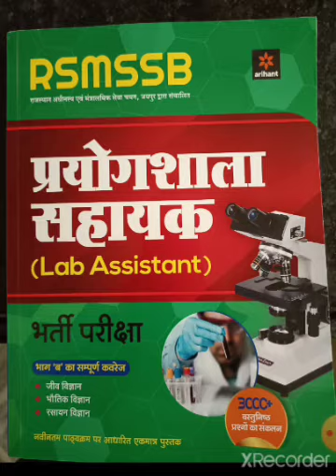RSMSSB LAB ASSISTANT#BOOK REVIEW 🥰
labassistant2022